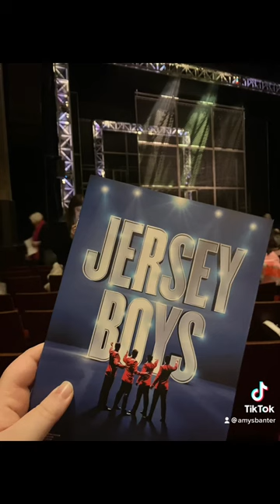Come with me to see Jersey Boys at the Edinburgh Playhouse